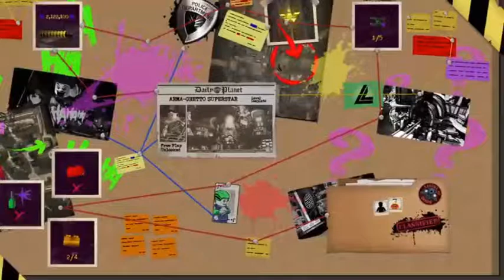Lego DC Super Villains Part 33 Justice League lvl 4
Hey guys to this is the sceond to last video of what the Justice League was up to when they were on Apocalypse will they catch up to Darkside  .Disclaimer: I do not own the song in the intro and the pics used are from the Lego game being played.